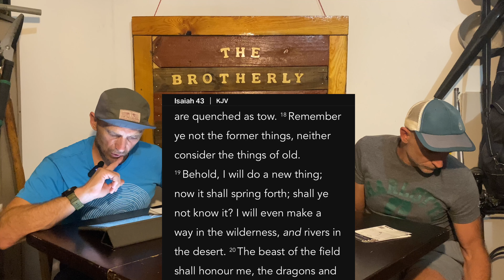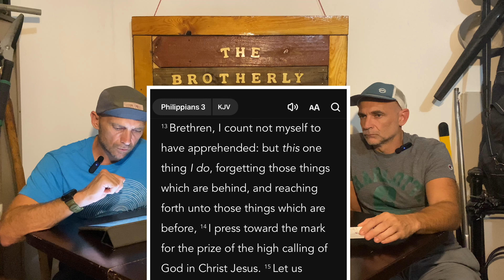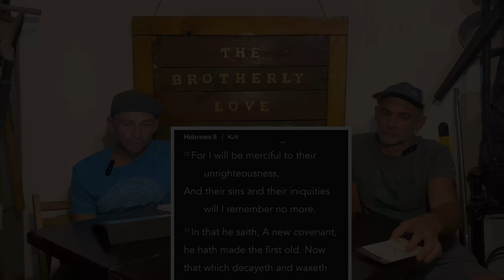Brotherly Love / Ep 12 / The Good Old Days